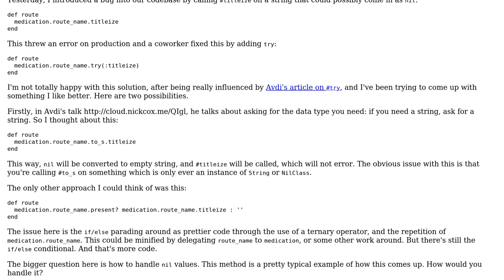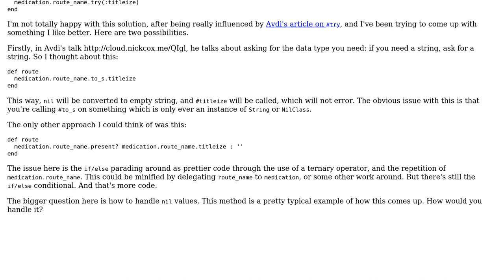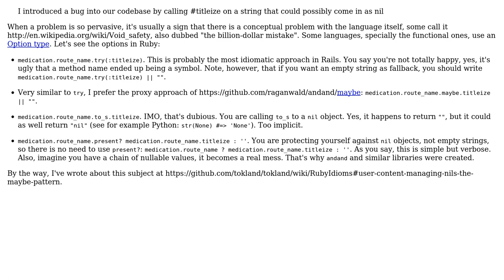Code Review: Handling nil: Trying to avoid try (2 Solutions!!)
Code Review: Handling nil: Trying to avoid

With thanks & praise to God, and with thanks to the many people who have made this project possible! | Content (except music & images) licensed under CC BY-SA | Music | Images & others | With thanks to user tokland user nickcoxdotme user l3x user 200_success and the Stack Exchange Network Trademarks are property of their respective owners. You are responsible for your own actions.